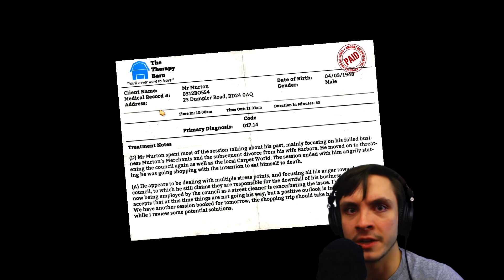I Am Bread #9 | BARRY WINS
This channel may be tiny now, but for it to really grow, I need your help! But also, more importantly, it lets me know that someone, somewhere, at some point, is even bothering to watch these videos at all, which gives me all the encouragement I need to keep making more!